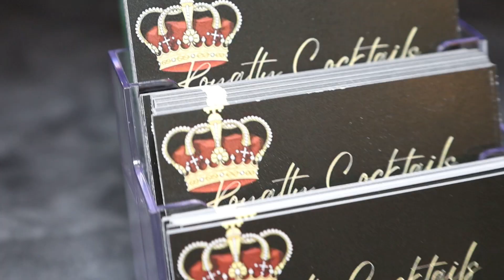DEB'S 65th ALL WHITE BIRTHDAY PARTY